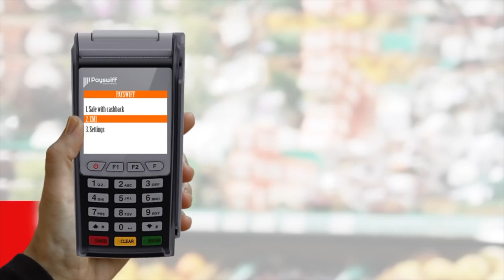விஜய் சேதுபதியும் ரோபோ சங்கரும் தான் எனக்கு எல்லாமே - Bose Venkat | kanimadam | Aadhan Tamil